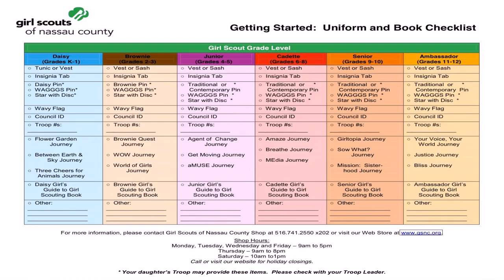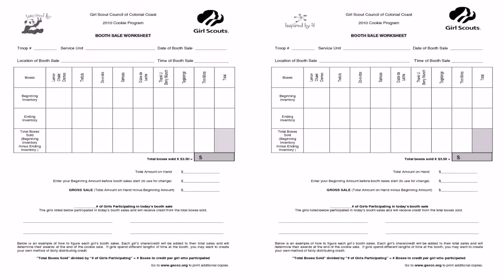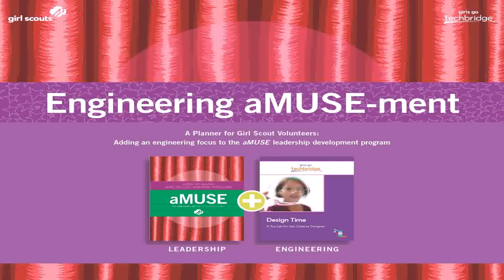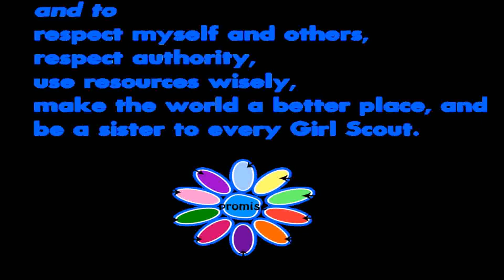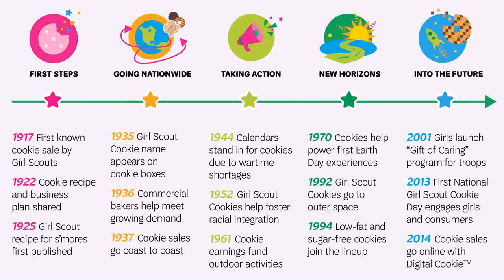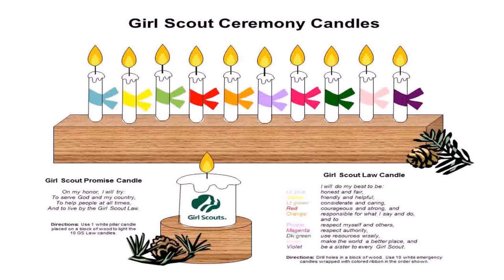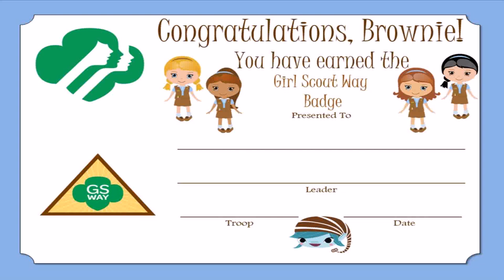Girl Scouts Design Your Own House (see description)